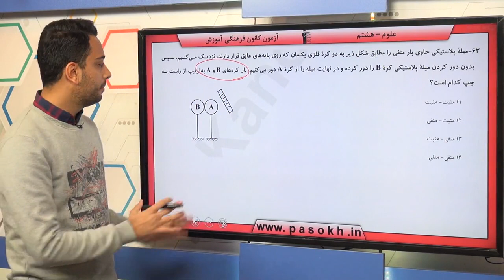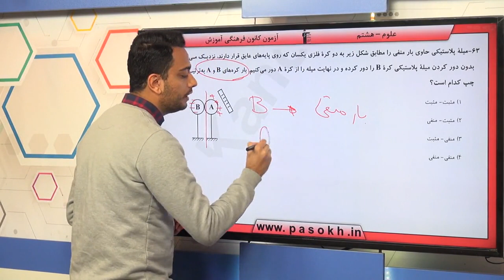پایه هشتم علوم الکتريسيته سوال 63 درصد پاسخگویی 43